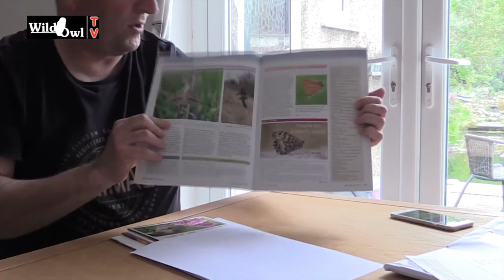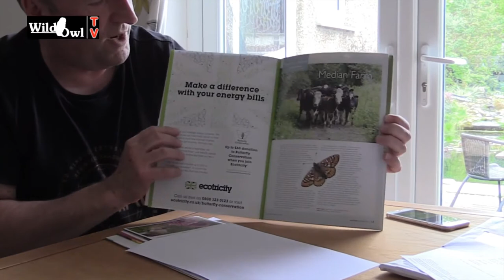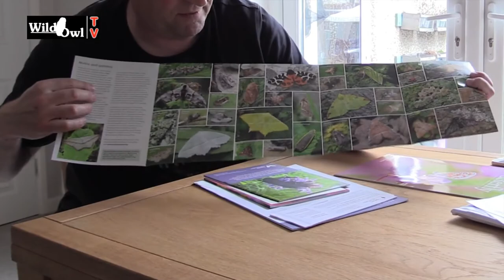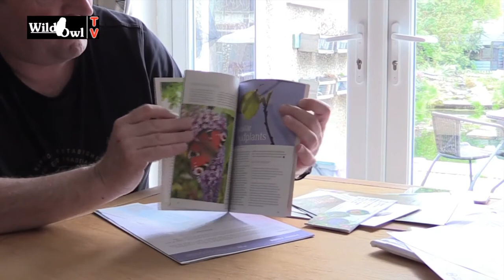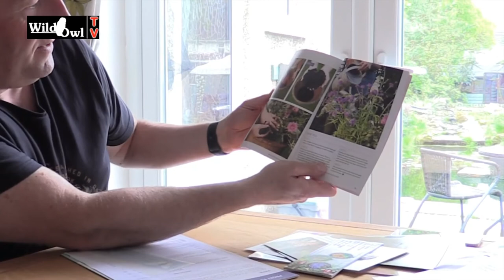Introducing the Butterfly Conservation Charity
Butterfly Conservation is a British charity that works to conserve native butterflies and moths. Ian takes a look at the membership pack and the benefits of supporting the charity. (2017)